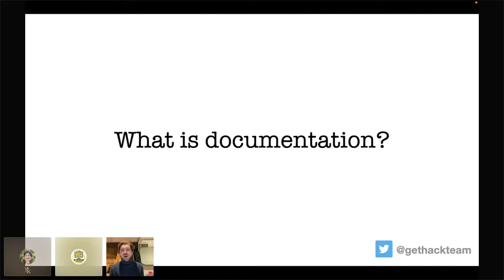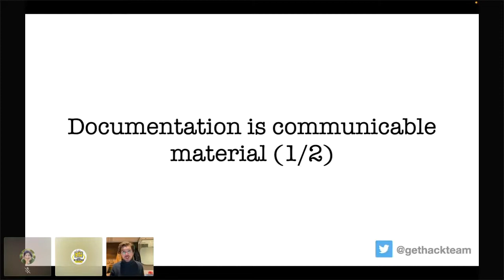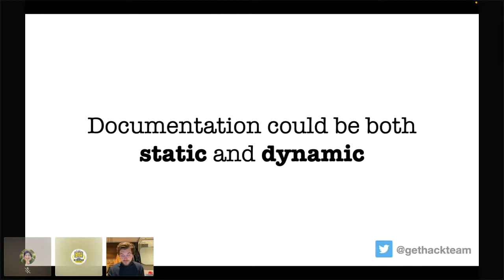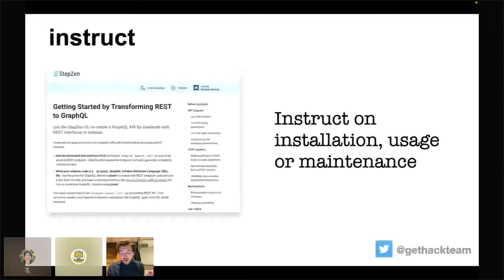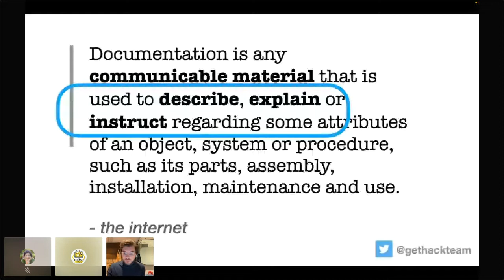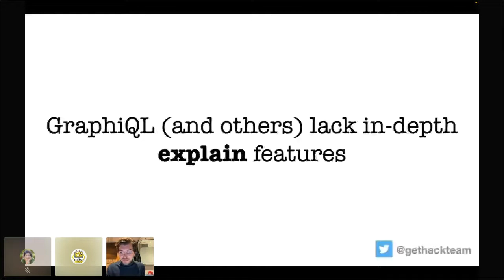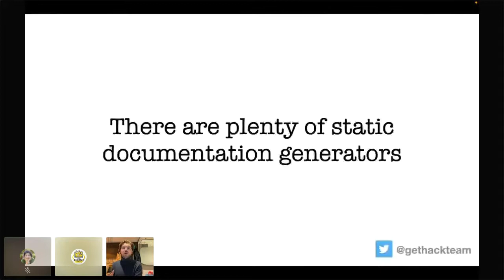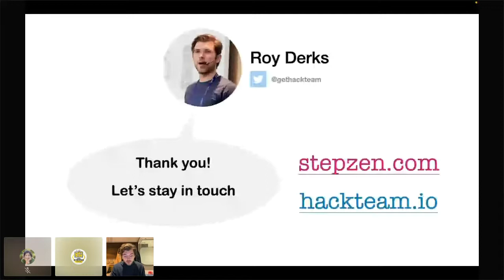GraphQL Isn't An Excuse To Stop Writing Docs | Roy Derks | API The Docs Virtual 2022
GraphQL Isn't An Excuse To Stop Writing Docs  by Roy Derks, API The Docs Virtual 2022

About the talk:

The main goal of API documentation is to help developers understand how to use an API. With GraphQL, developers often assume it's self-documenting capabilities are sufficient for anyone that consumes their GraphQL API. But did you ever validate this?

Good API documentation offers both static and interactive ways to learn how to consume the API. API's that support GraphQL often only come with interactive documentation, in the shape of a GraphiQL Playground. However, the first time you (or your users) use a GraphQL API can be very frustrating as GraphQL APIs typically only have an interactive playground. it increases the complexity for newcomers to GraphQL as it assumes you’re already familiar with GraphQL. But with GraphQL, you’re not limited to just an interactive playground, as you can create static or interactive documentation next to having this playground. This talk explores which forms of documentation you can use and how they add value to your GraphQL API.

About the author:

Roy is an entrepreneur, speaker and author from The Netherlands and, in his own words, 'wants to make the world a better place through tech.  He has been giving talks and trainings to developers worldwide on technologies like GraphQL, React and TypeScript. Most recently he wrote the book Fullstack GraphQL.